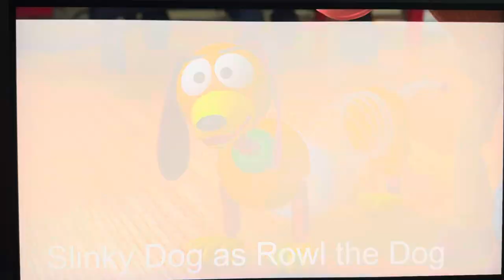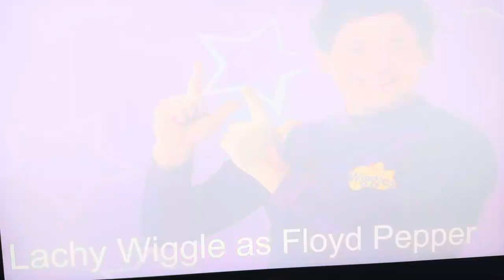The Cartoons (The Muppets) Cast Video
So what do you want think of your role @A.W.C_Productions?